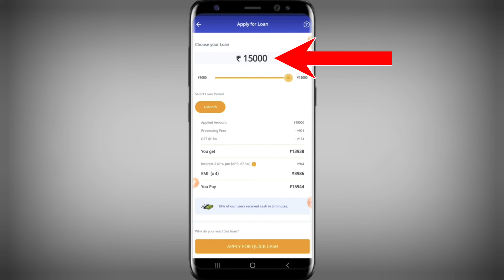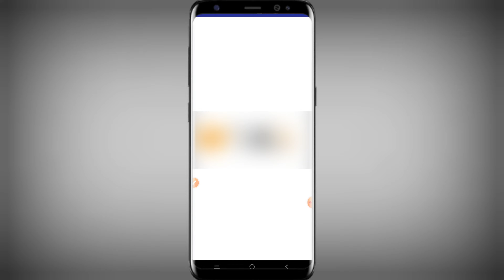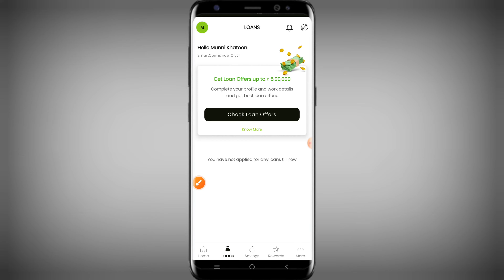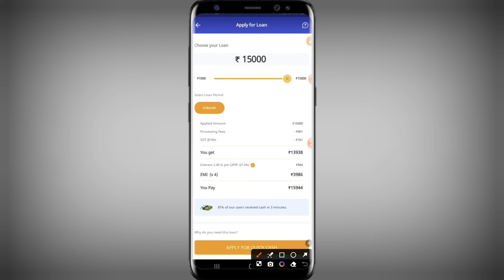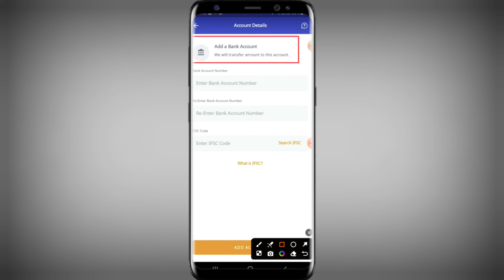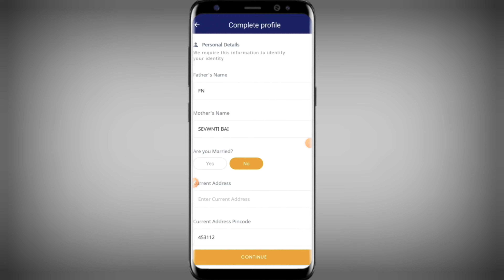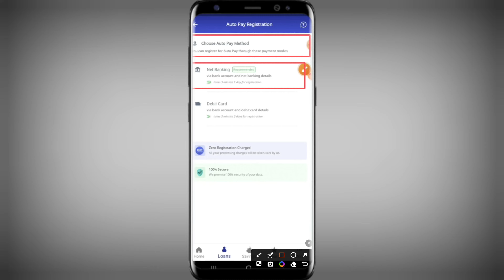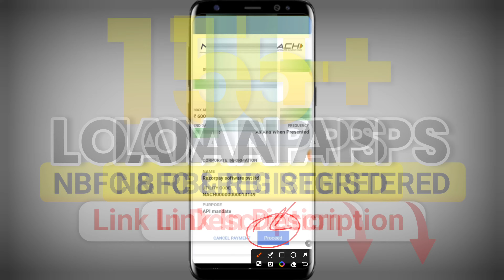101% New Instant Loan App Without Income Proof || Loan App Fast Approval 2024 | Bad CIBIL Score Loan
101% New Instant Loan App Without Income Proof || Loan App Fast Approval 2024 | Bad CIBIL Score Loan
✅No PAN - No Adhar-No Repayment | Best New Loan app ₹30,000 Loan Approval Without Income Proof❌CIBIL

6. IndusInd Bank Personal Loan

✅𝑩𝒆𝒔𝒕 𝒁𝒆𝒓𝒐 𝑩𝒂𝒍𝒂𝒏𝒄𝒆 𝑺𝒂𝒗𝒊𝒏𝒈 𝑨𝒄𝒄𝒐𝒖𝒏𝒕𝒔
1. IndusInd Bank Zero Balance Saving account
2. Airtel Bank Account Loan

✅𝗕𝗲𝘀𝘁 𝗖𝗿𝗲𝗱𝗶𝘁 𝗖𝗮𝗿𝗱 ( 𝗪𝗶𝘁𝗵 𝗭𝗲𝗿𝗼 𝗖𝗜𝗕𝗜𝗟 𝗦𝗰𝗼𝗿𝗲 ) 𝗛𝗶𝗴𝗵 𝗔𝗽𝗽𝗿𝗼𝘃𝗮𝗹 👇🏼
1. Axis Bank Credit Card ( Fast Approval Credit Card )
2. HDFC Bank Credit Card ( High Approval Card 100% Approval Rate )
3. Au Small Finance Credit Card
4. ICICI Credit Card ( Life time Credit Card )
5. SBI Credit Card ( All High Approval Cards )

7 day loan app fast approval
personal loan
7 day loan app fast approval
personal loan
loan app